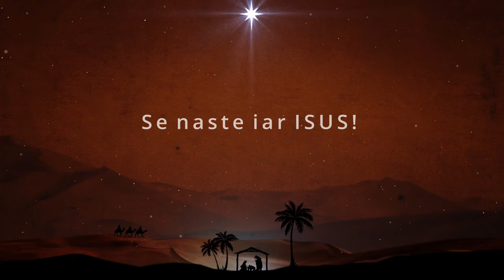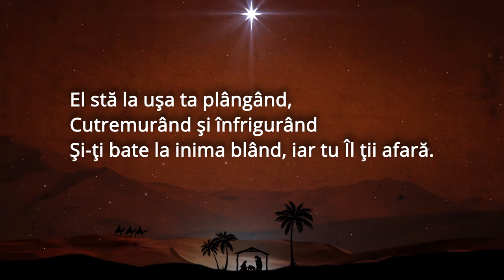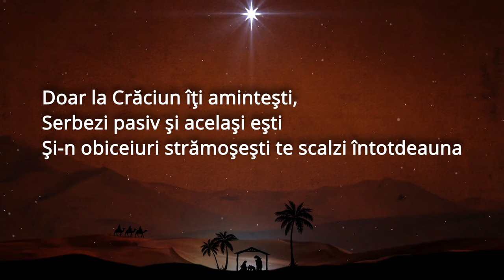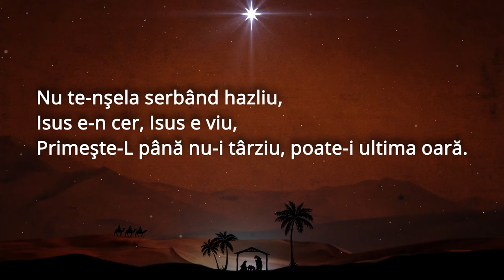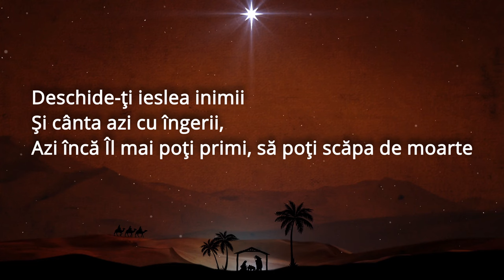Marius din Barbulesti✔️- Se naste iar Isus!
Video: @MuzicaDomnului
Marius din Barbulesti - Topic
Muzica, text si negativ: @elvisdinbarbulesti

Versuri/Text:
1. Se naşte iar Isus, de-atâţia ani întruna,
El stă la uşa ta plângând,
Cutremurând şi înfrigurând
Şi-ţi bate la inima blând, iar tu Îl ţii afară.

2. Se naşte iar Isus, pentru a câta oară,
Doar la Crăciun îţi aminteşti,
Serbezi pasiv şi acelaşi eşti
Şi-n obiceiuri strămoşeşti te scalzi întotdeauna.

3. Se naşte iar Isus, se naşte prin fecioară,
Deschide-ţi ieslea inimii
Şi cânta azi cu îngerii,
Azi încă Îl mai poţi primi, să poţi scăpa de moarte.

4. Trezeşte-te acum, prietene şi frate,
Nu te-nşela serbând hazliu,
Isus e-n cer, Isus e viu,
Primeşte-L până nu-i târziu, poate-i ultima oară.

⚠️Puteti sa copiati, sa repostati sau sa cantati spre Slava Domnului aceasta cantare!!!